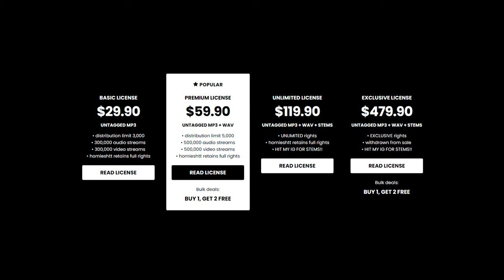Babyfxce E x Krispylife Kidd x Flint x Detroit Type Beat - “ONA BLOCK”